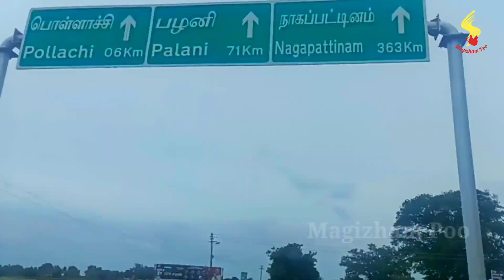Masani Amman Kovil / Masani Amman Kovil Vlog / Pollachi Masani Amman Kovil / Pollachi Tourist Places